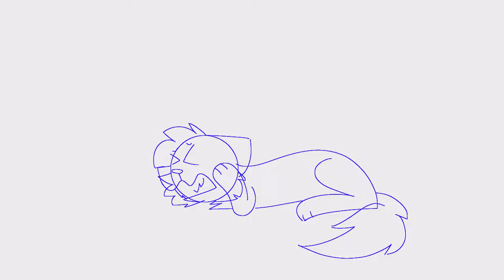Shooter (WIP) [EXPLICIT]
Contains bad language and if you're a smol bab and don't like cursing don't watch this video
cringe cringe cringe
soz for the bad quality xd